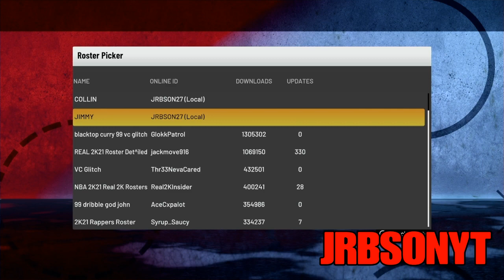*FASTEST* UNLIMITED VC GLITCH IN NBA 2K21 MY CAREER